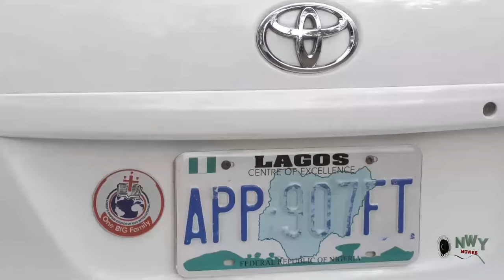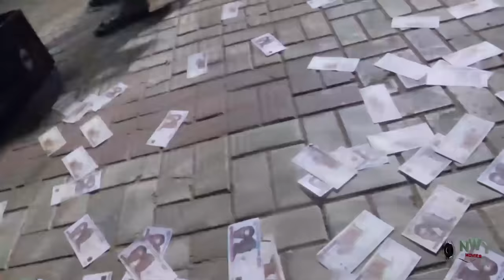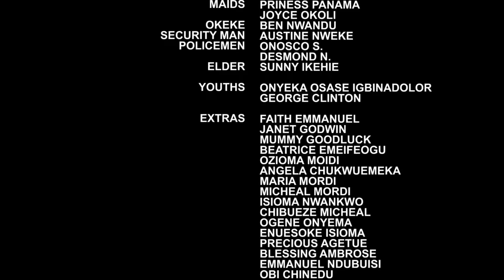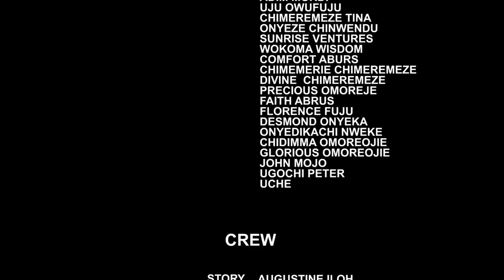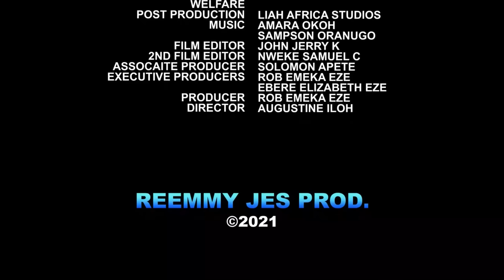The Homeles Girl Ran To D Crown Prince To Save Her Dying Mother Not Knowin He Will Change Their Life